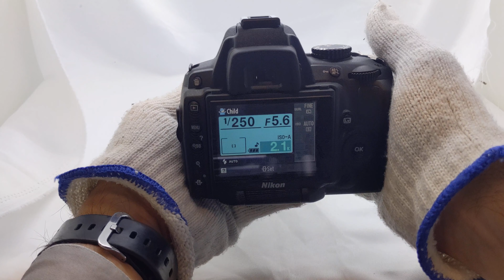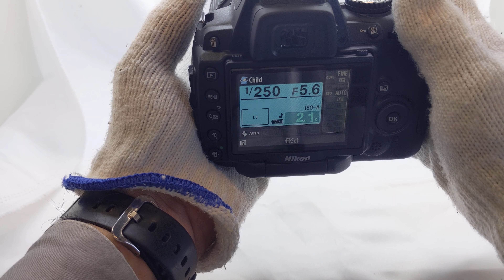NIKON D5000 Kit